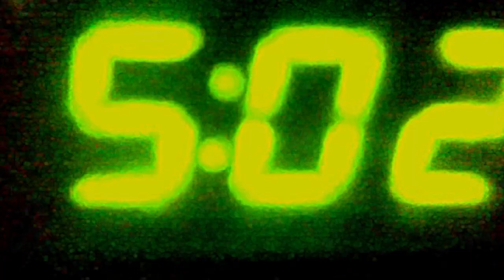DISTANCIA // Topología de la meiosis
Del álbum "Después del tiempo".

TOPOLOGÍA DE LA MEIOSIS.

Aquí murieron por la peste,
devastada la especie
mordiendo rabia y miserias.

Apocalipsis y mentiras,
las luces de un burdel
devorando a tus dioses.

educando a tus padres)

Golpes al aire.
Golpes al aire que no encuentran a un rival.

Su voz me decía
destruye, separa.
Me decía que había carne
en el vacío de la hoja en blanco.
Mira a los hombres perderse y definirse
entre contornos enfermos.

Escúchame
soy Dios cuando me temes,
he desayunado a mis hijos,
he dividido a mis esposas,
he destruido los olimpos
y no voy a tener piedad
no voy a tener piedad

(Inspirada en el libro "Las partÍculas elementales" de Michel Houellebecq)

por los videos robados.